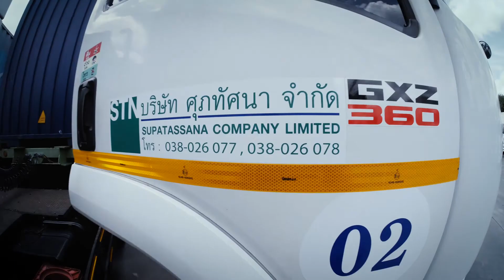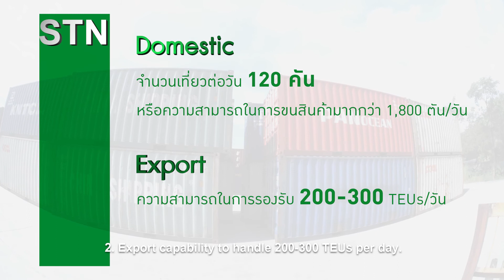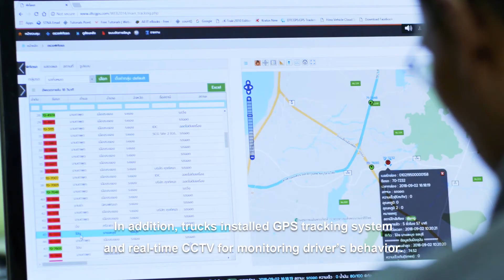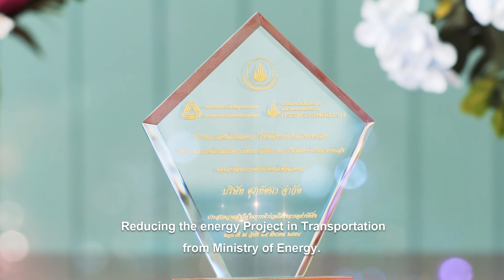รภข่นส่ง